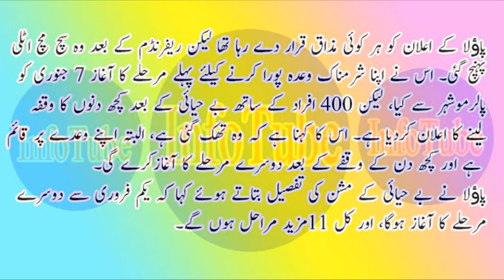Porn Star ka aik sharmnak behuda qisam ka elan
ٹلی میں منعقد ہونے والے حالیہ ریفرنڈم میں ”نہیں“ کا ووٹ ڈالنے والے شہریوں کو جسمانی لطف فراہم کرنے کا وعدہ کرنے والی اطالوی نژاد ماڈل وعدہ پورا کرنے کے لئے واقعی اٹلی پہنچ گئی، تاہم چند دن کی مشقت کے بعد اس کا کہنا ہے کہ وہ تھک گئی ہے اور کچھ آرام کے بعد اگلے مرحلے کا آغاز کرے گی۔